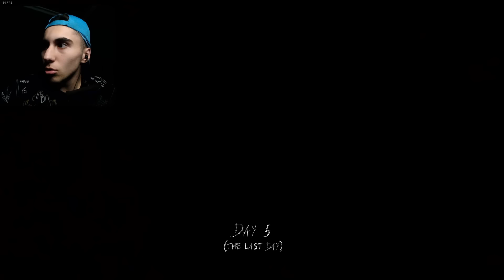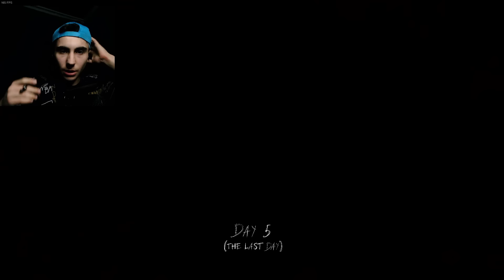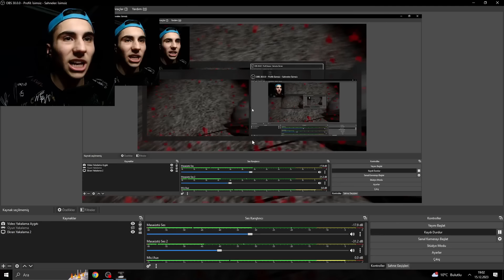GRANNY EXTREME MODDA BİTİRMEYİ DENEDİM SİNİR KRİZİ GEÇİRDİM 🤬